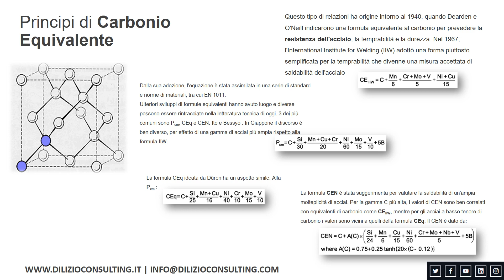Il Carbonio Equivalente, uno studio preventivo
Di Lizio Consulting Steel & Aluminum Technologies